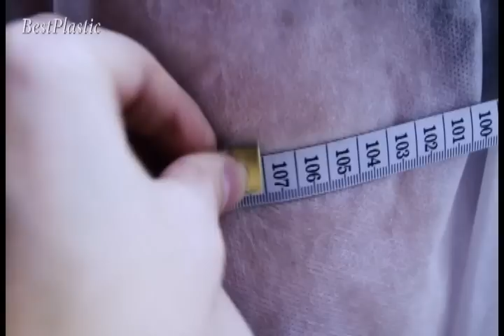Парафинолечение - процедуры обертывания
В клинике RHANA для парафинолечения применяют особый японский материал, который при нанесении на все тело (а это 8-10 кг за одну процедуру) способствует выведению жира, устраняет отечность, оказывает лимфодренажный эффект. Кроме этого, его компонентами являются эфирные масла и экстракты особых японских трав, интенсивно питающие и увлажняющие кожу. Использование такой парафиновой капсулы является незаменимым в борьбе с лишним весом и целлюлитом.

Медицинская корпорация RHANA в сотрудничестве со своими российскими и зарубежными партнерами ведет работу по существенному расширению применения биотехнологий, позволяющих как можно дольше сохранять молодость и замедлять возрастные изменения организма.